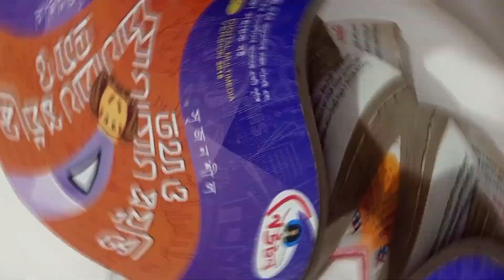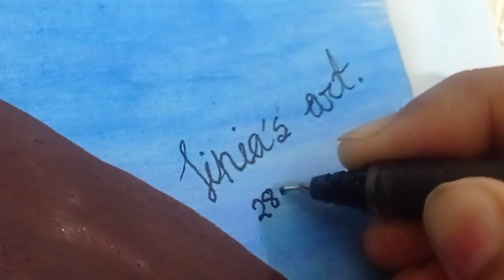"Create Stunning Pressed Flower Wall Art | Easy DIY Floral Home Décor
Learn how to create stunning pressed flower wall art in this easy DIY tutorial. Preserve the beauty of flowers and create unique floral home décor with this simple technique!
Learn how to create stunning pressed flower wall art in this easy DIY tutorial. Preserve the beauty of flowers and create unique floral home décor with this simple technique!"Create Stunning Pressed Flower Wall Art | Easy DIY Floral Home Décor  | use dry flower. "DIY Pressed Flower Wall Art | Easy & Beautiful Nature-Inspired Decor" In this video, learn how to create stunning pressed flower wall art to bring the beauty of nature into your home! This simple and budget-friendly DIY project is perfect for flower lovers and creative souls looking to craft personalized, nature-inspired décor. Follow along as we guide you step-by-step, from pressing flowers to arranging them in unique designs.